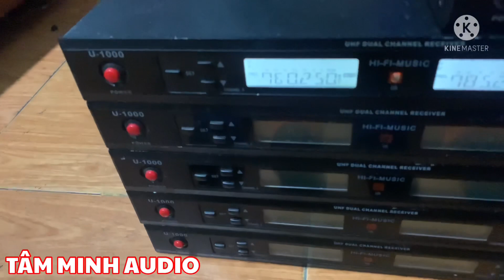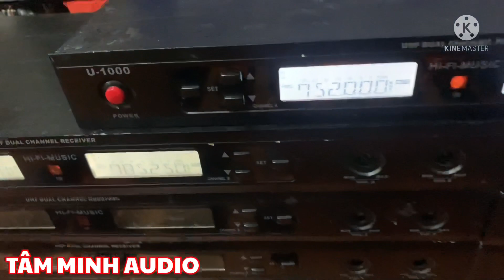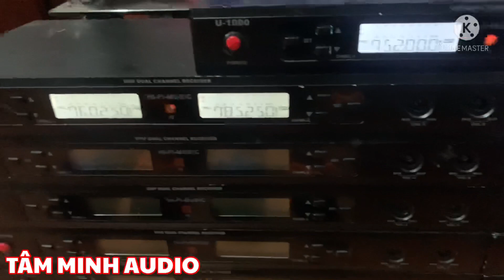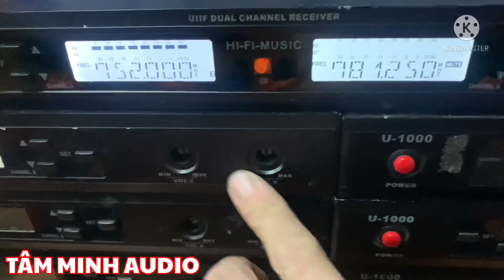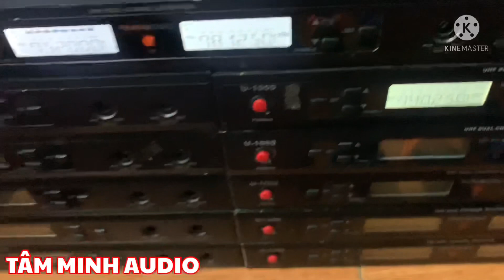[Thanh Lý]Mic bãi đài loan u1000 cực chất,mic không dây giá rẻ hơn cả mic dây lh 0369797955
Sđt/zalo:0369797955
Wedsite:amthanhbai.vn
Đc hạ long quảng ninh
Tâm Minh Audio là cửa hàng chuyên bán sỉ bán lẻ các sản phẩm Audio bãi với giá cả và chất lượng hợp lý nhất đến ae. Với hơn 5 năm kinh nghiệm buôn bán các sản phẩm audio như loa,đẩy,vang số,vang cơ,micro... hàng bãi,Tâm Minh Audio với mục tiêu Uy Tín và Chất Lượng luôn đặt lên hàng đầu,lựa chọn những sản phẩm chất lượng  dựa trên kinh nghiệm để mang đến tay ae sử dụng
Gần đây,Tâm Minh Audio đẩy mạnh đến các sản phẩm mic bãi để bán sỉ cũng như bán lẻ.Nhập tận gốc nên luôn có giá tốt cho ae thợ,cửa hàng cũng như bán lẻ
Với chế độ bảo hành cho khách lẻ từ 3-6 tháng tuỳ loại sản phẩm nên ae yên tâm sử dụng...
Tâm Minh rất cảm ơn ae yêu quý cũng như tin tưởng sản phẩm bên Tâm Minh Audio